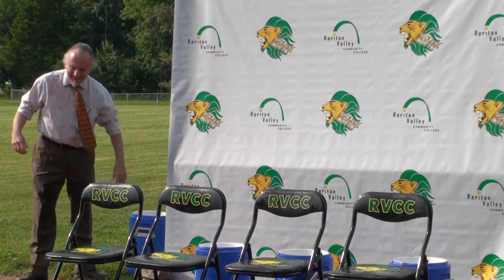RVCC Chillin' for Charity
President Michael McDonough, Amanda DeMartino, Director of Athletics, Kevin Ryan, Head Men's Basketball Coach and RVCC Basketball-Student Athlete, 2014 NJCAA All American Marvin Crawford take the Chillin' for Charity Challenge!